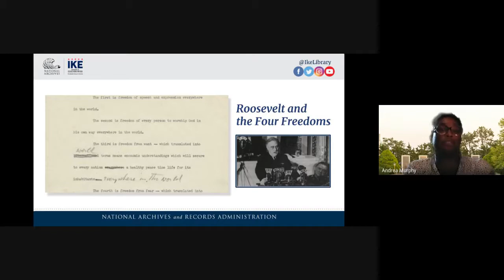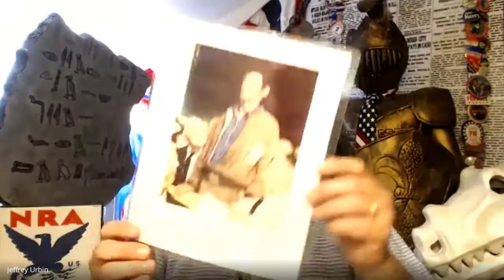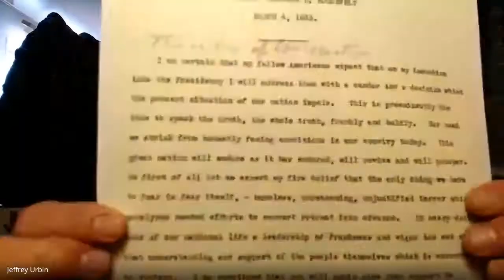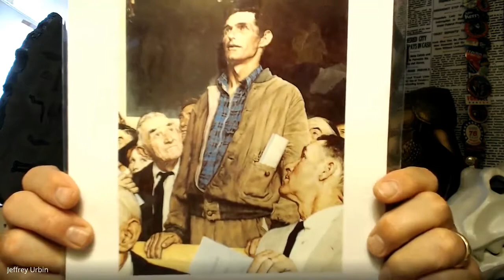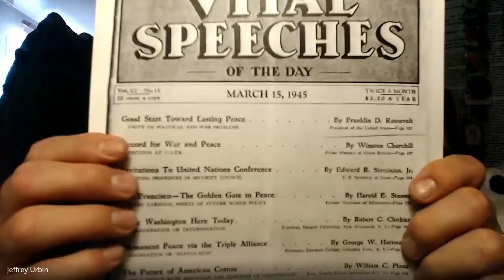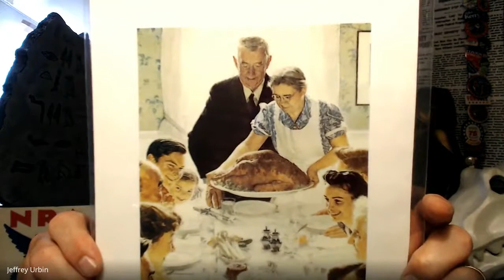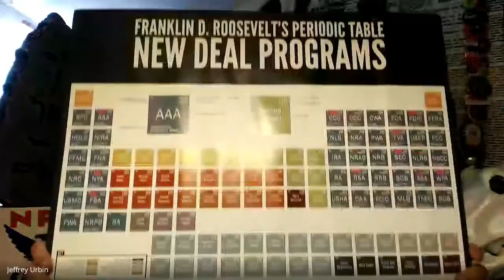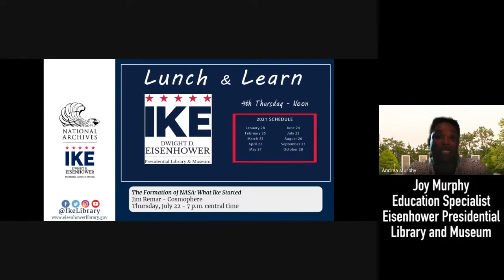June 2021 Lunch & Learn: Roosevelt and the Four Freedoms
Our guest this month is Jeffrey Urbin, Roosevelt Presidential Library Education Specialist, discussing "Roosevelt and the Four Freedoms." In January 1941, advancing Nazi armies spread hate, fear, death, and destruction across most of Europe and showed no signs of stopping there. In America, before a joint session of Congress, President Franklin Roosevelt offered the weary world a far more optimistic view for the future based upon four fundamental freedoms - freedom of speech and expression, freedom of worship, freedom from want, and freedom from fear. These 'Four Freedoms' became the guiding framework that won the war and the foundation for the peace that followed.

Jeffrey Urbin is the Education Specialist and Director of the Pare Lorentz Film Center at the Franklin D. Roosevelt Presidential Library and Museum in Hyde Park, New York where he is responsible for developing all of the Library's education offerings ranging from second grade to college and adult learning programs. Urbin joined the National Archives and Records Administration at the Roosevelt Presidential Library in 2001.

The 2021 Lunch & Learn series is made possible courtesy of the Eisenhower Foundation with generous support from the Jeffcoat Foundation.